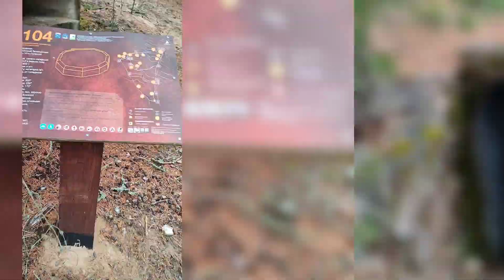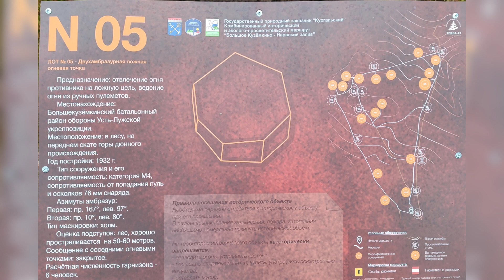"Большое Кузёмкино"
Посещение экотропы "Большое Кузёмкино и Нарвский залив" в Ленинградской области России.
Данный маршрут входит в список из 40 экологических троп северо-западного региона.